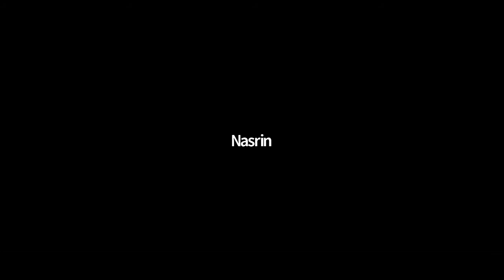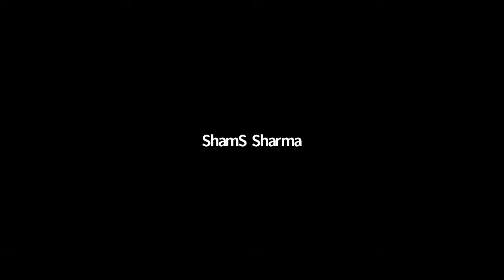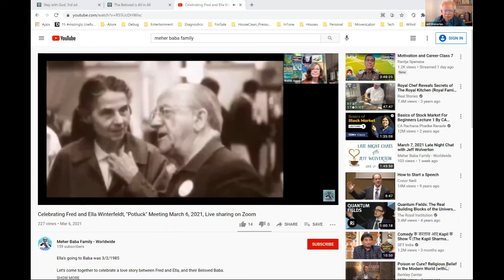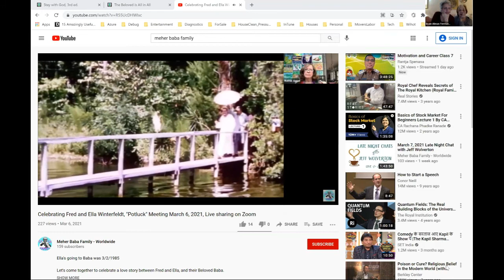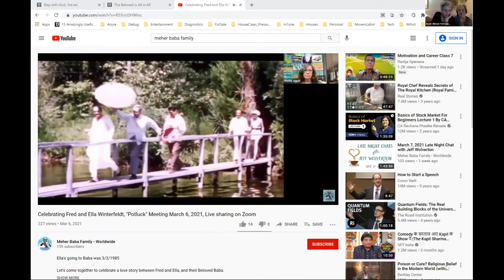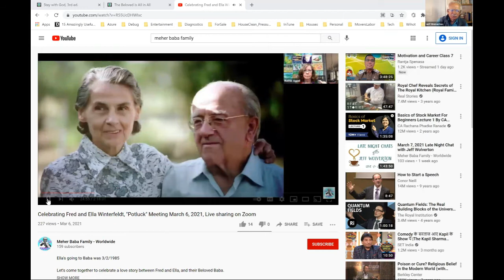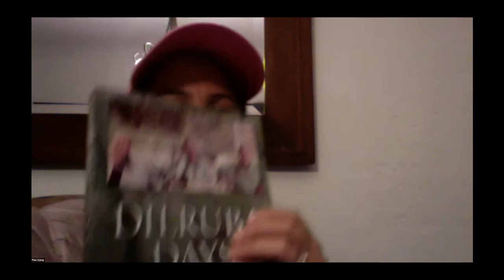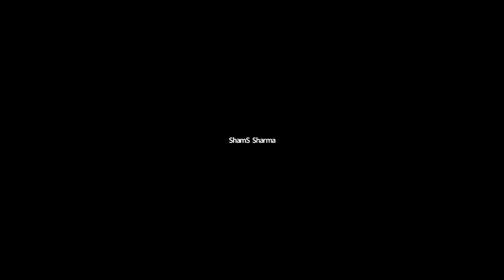March 16, 2021 Late Night Chat with Jeff Wolverton, live on Zoom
Always interesting to tune into the late night chat: you never know what interesting spiritual gems you may enjoy! After wonderful sharing from the heart for Baba during arti, we are all primed to enjoy some plumbing of the depths of the spiritual journey. And Jeff always keeps the divine wine pouring!